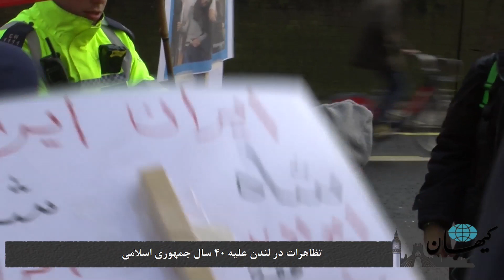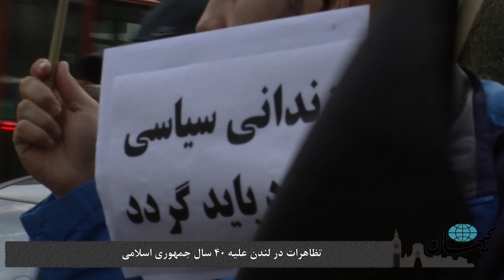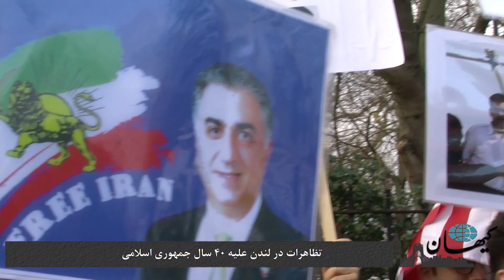کیهان لندن - تظاهرات در لندن علیه ۴۰ سال جمهوری اسلامی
گروهی از ایرانیان ساکن لندن، که اکثریت آنان را هواداران نظام پادشاهی تشکیل می‌دادند، به مناسبت چهلمین سالگرد انقلاب ۵۷ در مقابل سفارت جمهوری اسلامی در عصر روز یکشنبه، ۲۲ بهمن ۹۷، تجمع کردند. در جریان این تظاهرات ۴۰ بادکنک سیاه، هر کدام به ازای یک سال از عمر حمهوری اسلامی، به عنوان نماد سیاهی این نظام و عزاداری ملی در هوار رها شدند.

احمد رأفت در گزارشی از این تظاهرات با دو تن از شرکت‌کنندگان، پرستو مهینی و نامدار بقائی یزدی نیز گفتگو کرده است.